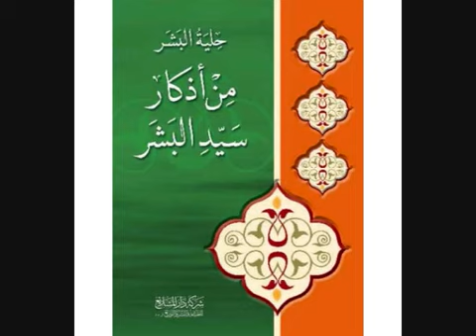حلية البشر من أذكار سيد البشر